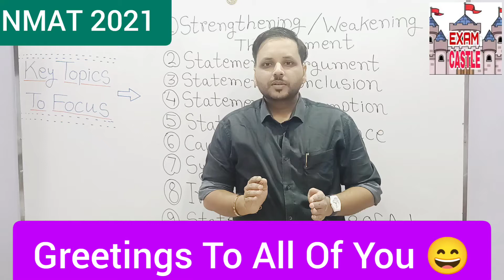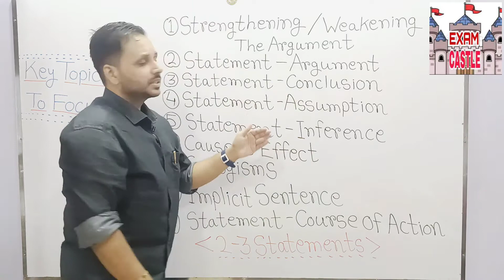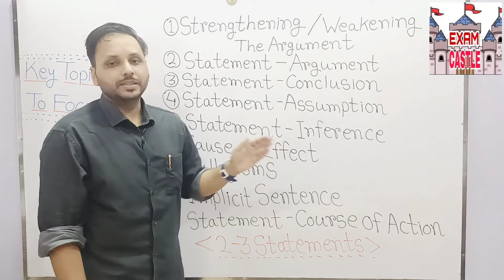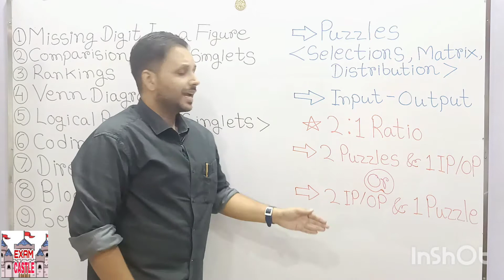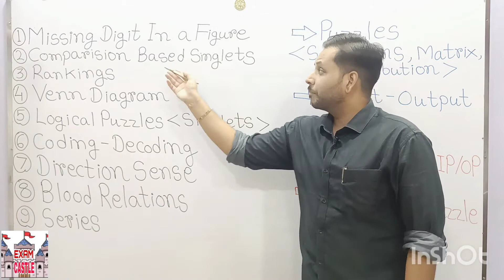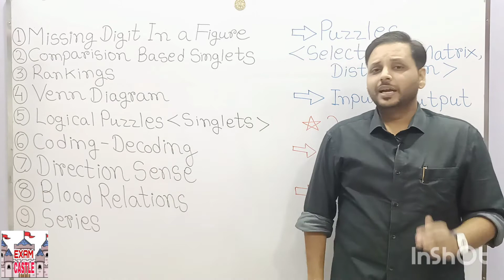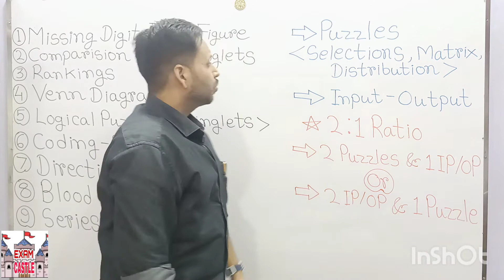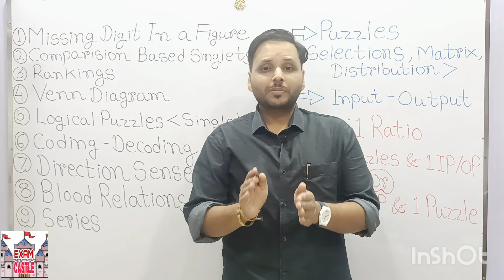NMAT 2021 LR & CR | NMAT 2021 Logical Reasoning | NMAT 2021 Critical Reasoning | NMAT 2021 Syllabus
➡️ In This Video , We Will Discuss Complete Syllabus & Strategy To Score More In Logical Reasoning Section Of NMAT 2021 , Which Is Your Gateway To NMIMS Mumbai & Other Top B-Schools 👍

➡️ Do Note All The Key Points & Key Highlights Of This NMAT 2021 Preparation Video .

Thanking You ❣️